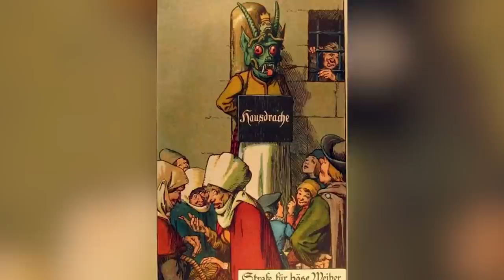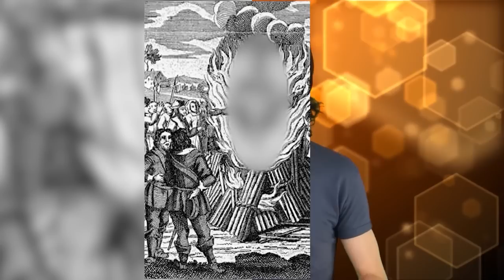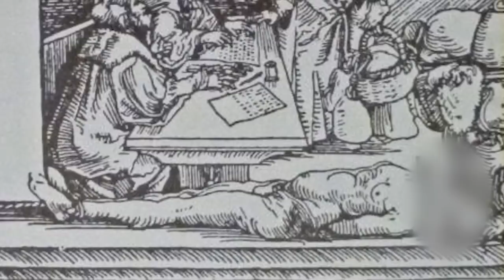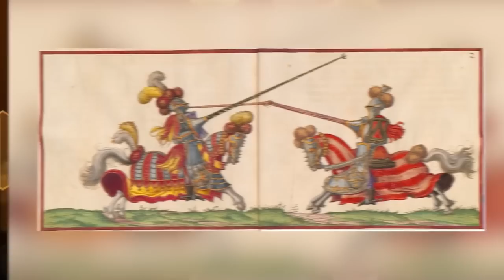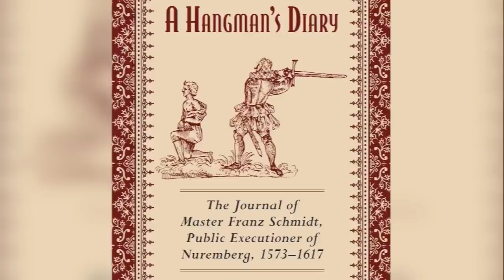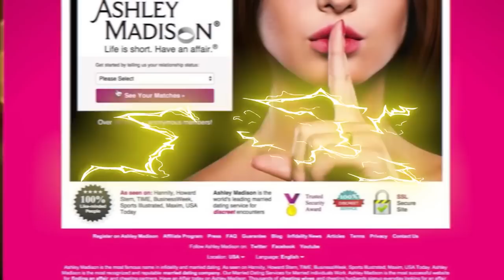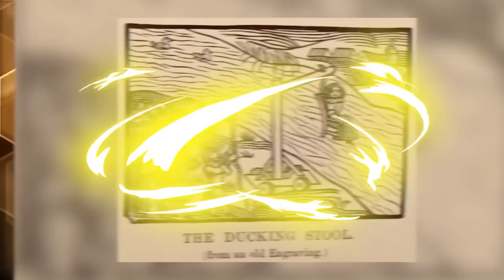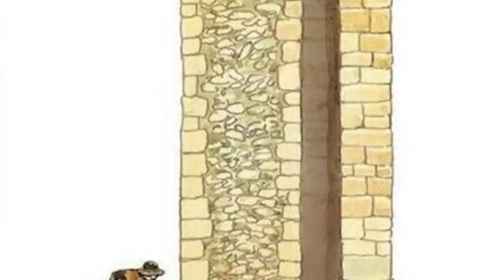Bizarre Medieval Traditions That Will Make Your Jaw Drop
Marriages can be hard but back in Medieval Times it was pretty much all bad. Marriage back then was based on political arrangements rather than love. What are some medieval traditions we SHOULD leave in the past? Join us today on Bumblebee as we count down our Bizarre Medieval Traditions That Will Make Your Jaw Drop!